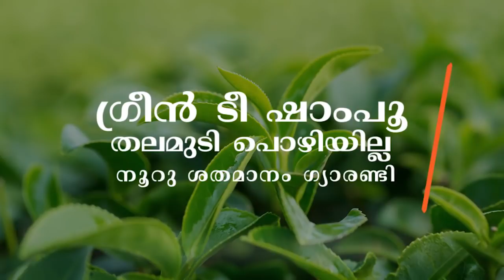ഗ്രീൻ ടീ ഷാംപൂ തലമുടി പൊഴിയില്ല നൂറു ശതമാനം ഗ്യാരണ്ടി | Green Tea Shampoo | Healthy Kerala